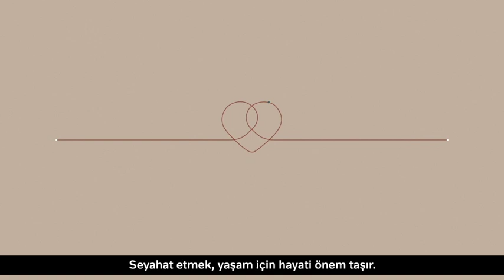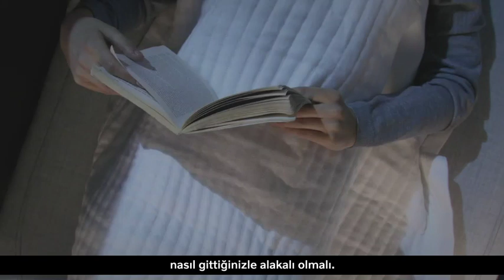Otonom Teknoloji Volvo 360C'de!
Havaalanları olmadan uzun mesafe yolculuklar yapabileceğiniz bir dünya hayal edin. Havaalanı güvenlikleri, kuyrukta saatlerce beklemeler ve gürültülü, sıkışık uçaklar olmayan bir dünya. Bunun yerine sizi evinizin kapısından alıp gideceğiniz yerin kapısına kadar götürecek, tamamen kendinize ait, özel bir birinci sınıf kabinde seyahat etmeye ne dersiniz?  Volvo Cars’ın yeni Volvo 360C Concept ile tanıttığı otonom seyahatin geleceği işte bu vizyona göre şekilleniyor; Otonom, elektrikli, bağlantılı ve güvenli bir sürüşe sahip Volvo 360c Concept, geleceğin seyahatine bütünsel bir bakış getiriyor.